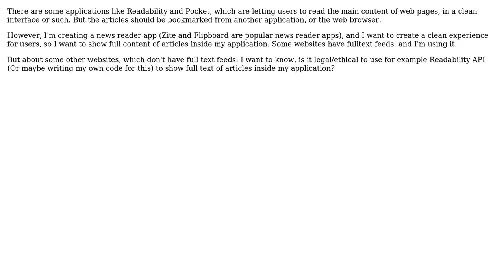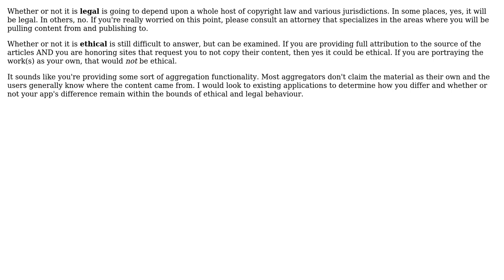Software Engineering: Extracting main article from webpage/feed. Is it legal/ethical?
With thanks & praise to God, and with thanks to the many people who have made this project possible! You are responsible for your own actions.